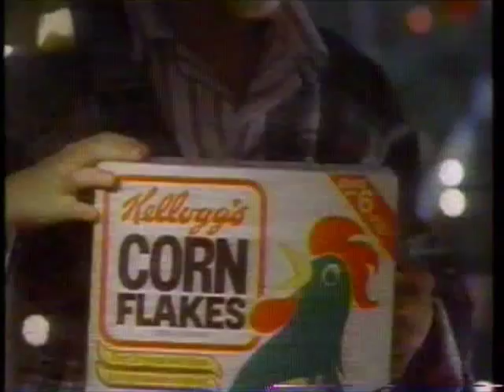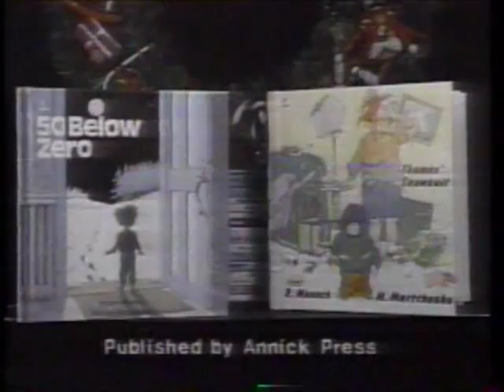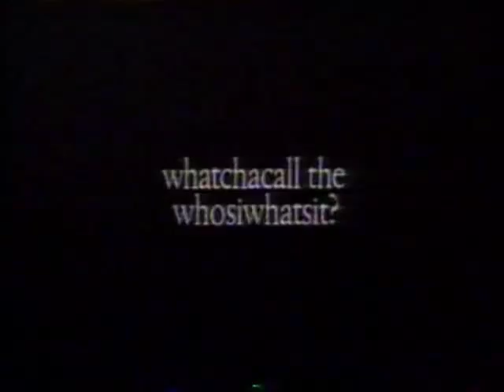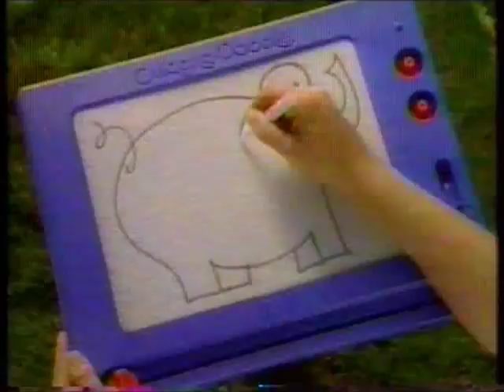Canadian TV Commercials (1991)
1. Grabbin' Grasshoppers (catchy) - 0:00
2. Canon Rebel (with Andre Agassi) - 0:30
3. Kellogg's Corn Flakes (that older girl is a nerd. NEEEEEEERRRRRRRRD!) - 1:00
4. First Alert - 2:00
5. Camerica Games - 2:30
6. "The Woman Who Raised a Bear as Her Son" promo - 2:45
7. Living Pretty Barbie Home (swanky) - 3:00
8. Cruncheroos - 3:30
9. Canon (the commercial for that doohickey) - 4:00
10. "Dini Petty Show" and "Eye on Saskatchewan" promos (Dini's got Martha Stewart AND Horshack while Johnny's stuck with the local dinner theatre cast) - 4:30
11. "Beaches" promo - 5:00
12. McDonald's - 5:15
13. Sweet Dreams - 5:45
14. Fisher-Price - 6:15
15. "America's Funniest People" promo - 6:45
16. Twinkling Thumbelina - 7:00
17. "Canada AM" promo - 7:30
18. Ker-plunk (which I'm told is a fickle mistress) - 7:45
19. Magna Doodle (...and doodle, doodle, doodle) - 8:00
20. Kellogg's Corn Flakes billboard - 8:15